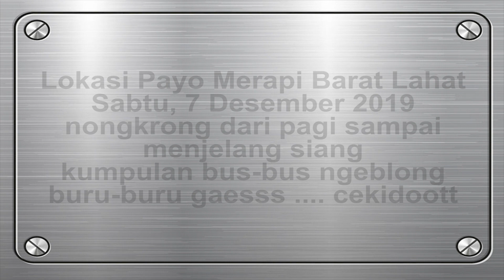BUS JAWA NGAMUK DI SIRKUIT PAYO ORA NGEBLONG ORA PENAK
Hunting di Jalan Lintas Tengah Sumatera Payo Merapi Barat Lahat bus-bus asal Jawa dengan kecepatan tinggi melintas Ora Ngeblong Ora Penak .
ssttt. iklannya jangan di skip ya biar bisa nabung buat ngetrip selanjutnya 🙏🙏🙏